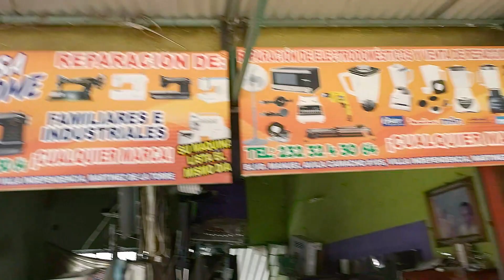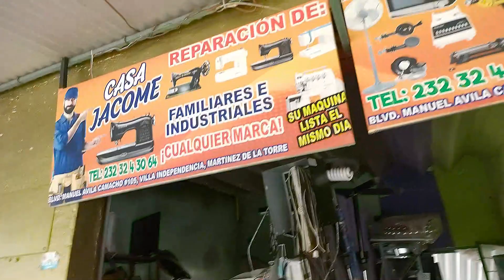REPARACION DE MAQUINAS DE COSER oficios que continuan vigentes..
Otro de los oficios que no se han perdido es el de reparación de maquinas de coser, aunque muy  poco se usan ya, todavía muchas amas de casa asi como costureras todavía las emplean para hacer algunos trabajos de costura que ayudan un poco a la economía personal.